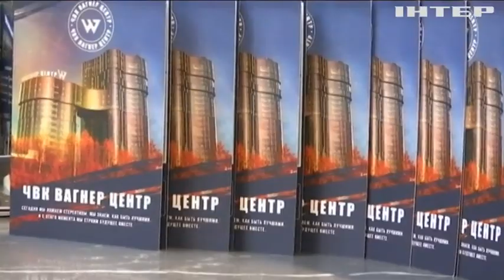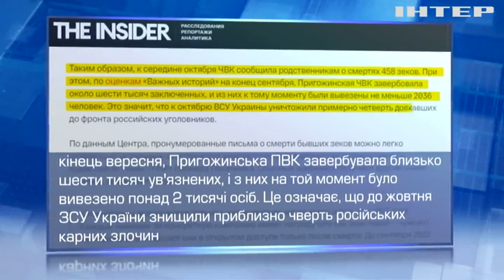Пригожин "економить" своїх найпрофесійніших найманців і активно готується до неспокою всередині рф